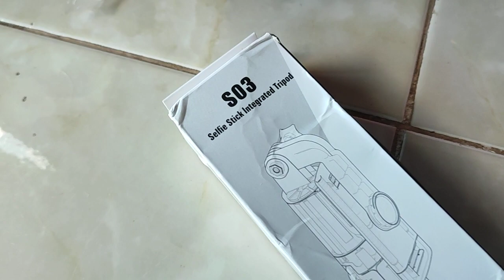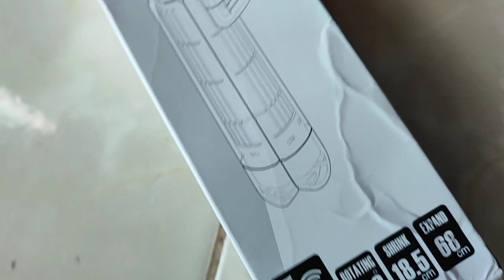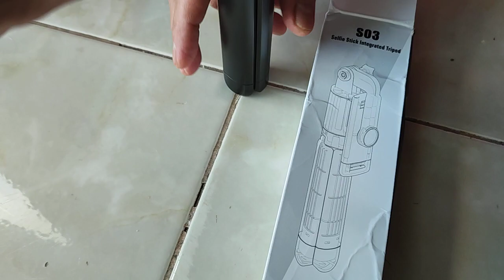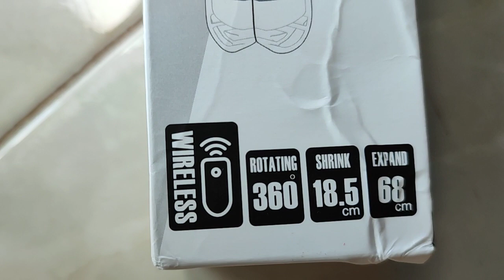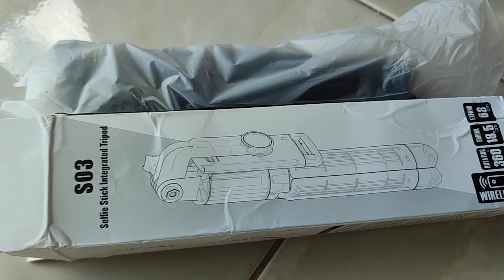Selfie stick with tripod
Selfie stick integrated tripod with wireless controller